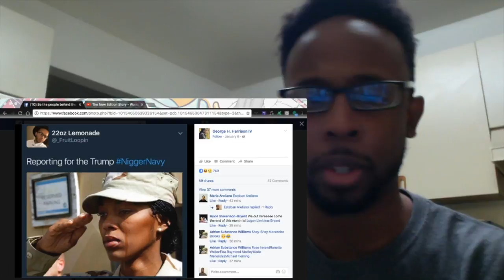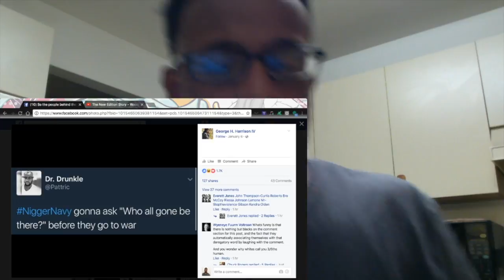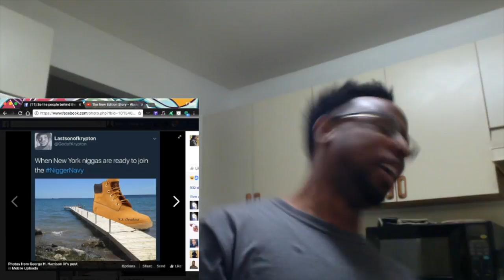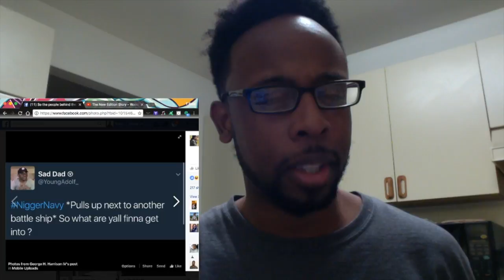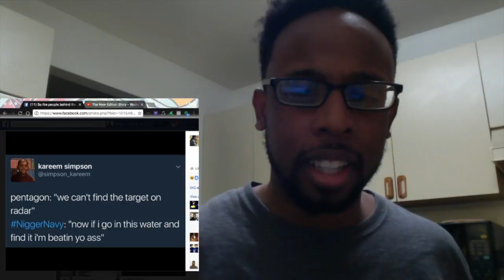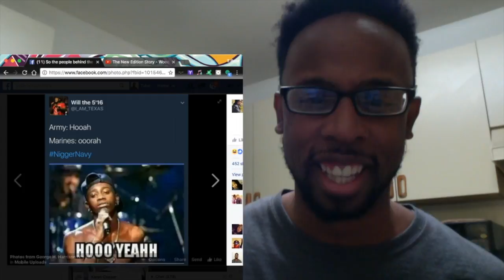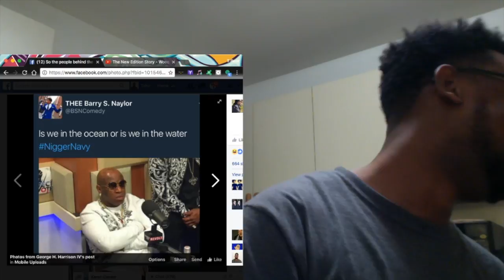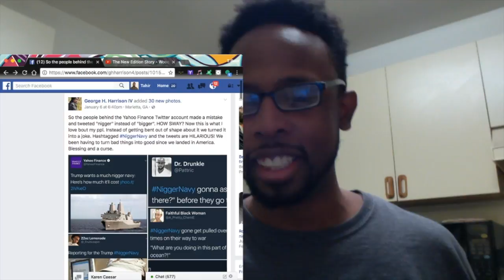NIGGERNAVY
Original post